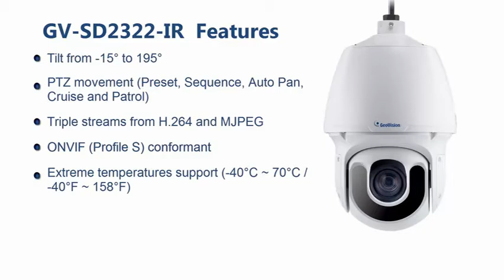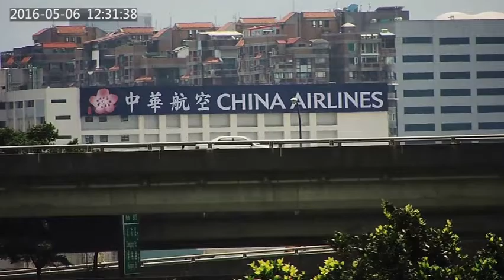GeoVision GV SD2322 IR IP Speed Dome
GeoVision GV SD2322 IR IP Speed Dome by DIDARC Trading Co. Ltd, is Exclusive Distributor of GeoVision Inc. from Taiwan in IP Camera systems, NVR/DVR systems and Access Control and Authorized Distributor of PARADOX Security System from Canada in Alarm System.